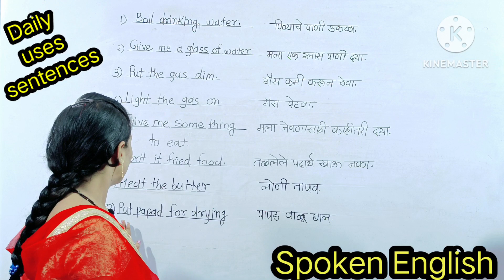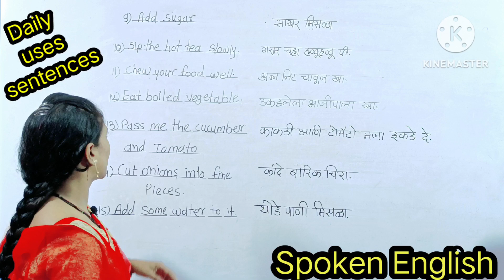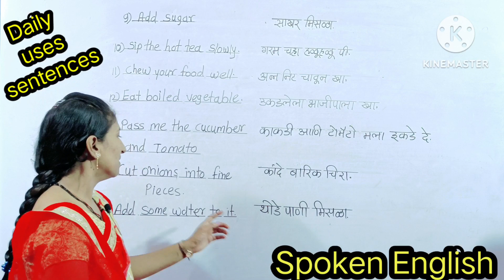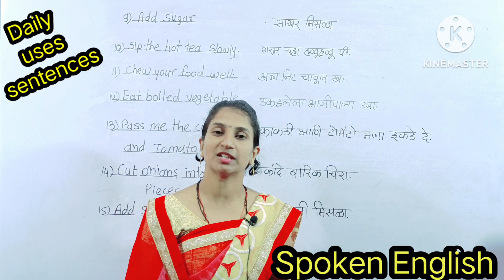Short English Sentences Useful in kitchen| Daily uses sentences|Spoken English course|DAY 3.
नमस्कार विद्यार्थी मित्रांनो तुम्हाला या video मध्ये आज जे आपण kitchen मध्ये जे वाक्य बोलतो ते इंग्रजी मध्ये कशी बोलली जातात ते video मध्ये सागितले आहे.